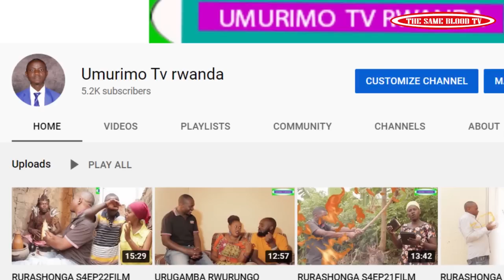SEKIBI S09 EP 76 Film Nyarwanda nshyashya 2021(Eeeehe Murenzi abaye iki?